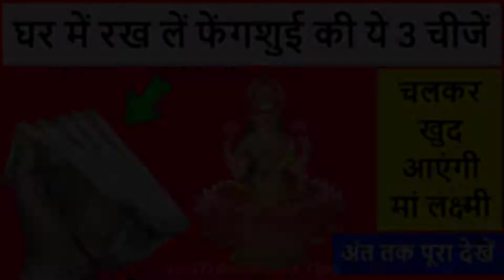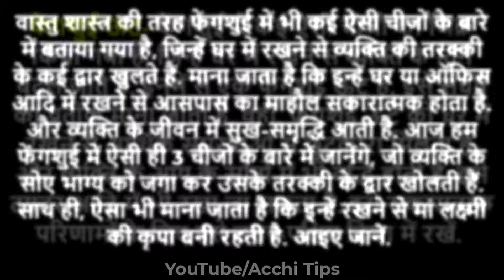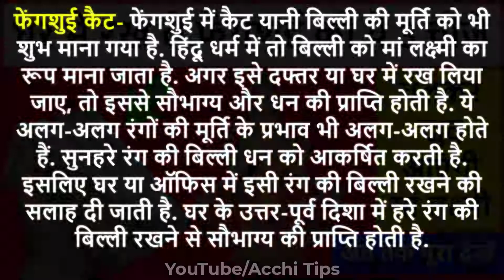Vaastu Shastra घर में रख लें फेंगशुई की ये 3 चीजें, चलकर खुद आएंगी मां लक्ष्मी